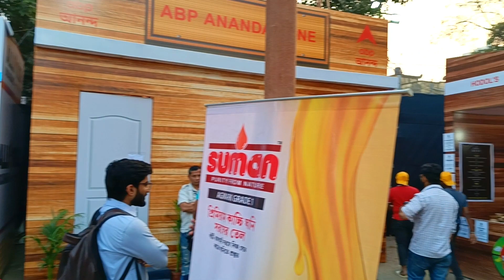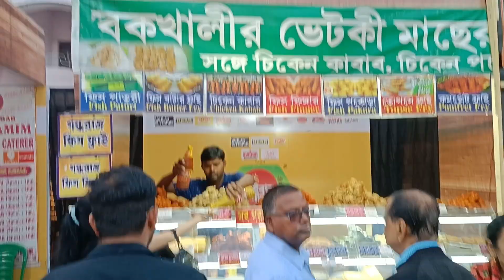Khaibar Pass 2023 || খাবারের মেলা 😲|| Bhuter Raja dilo bor review || Food Festival 2023 Kolkata